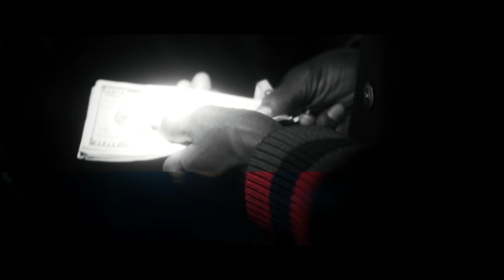Young H Wood - Lifestyle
club scene on point plenty of women nice cars and fancy high-rise with epic still cameos of biggie smalls and Gucci mane